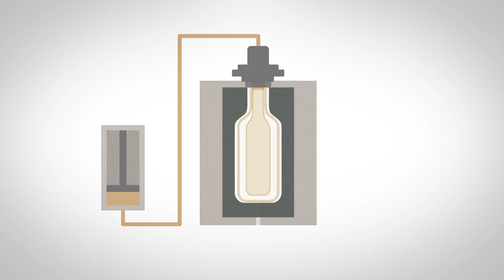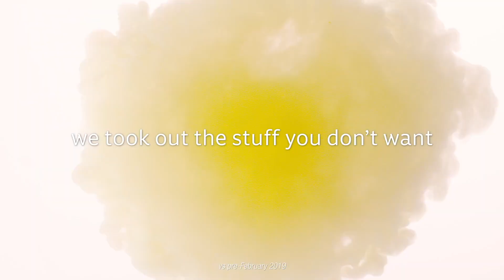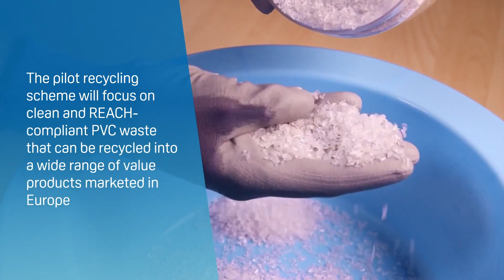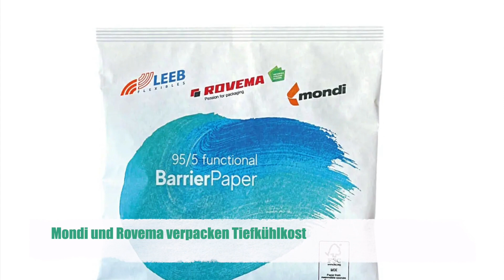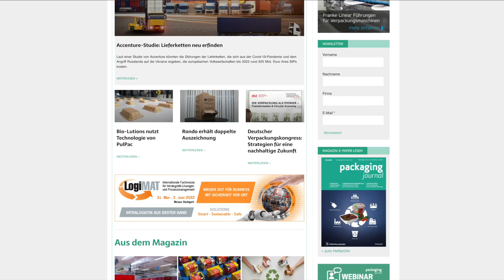packaging journal TV - 24.Mai 2022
Wir präsentieren wieder Neuigkeiten aus der Verpackung im Bild.

Und starten mit einer heißen Diskussion auf unserem LinkedIn-Kanal zu Ketchup aus der Papierflasche. Kraft Heinz und Pulpex wollen das gemeinsam umsetzen. Von Johnson&Johnson kommt ein Nachfüllkarton für Babypflegeprodukte und Interseroh und Vaude haben eine Fahrradtasche aus Post Consumer Rezyklat entwickelt. Auch im Bereich Pharma tut sich was in Sachen Nachhaltigkeit. VinylPlus startet ein Recycling-Projekt für Blisterverpackungen aus PVC.

Eine neue Verpackung für Tiefkühlkost kommt von Mondi und Rovema und WIN Creating Images designt einen Eisteekarton für Penny und Rewe. Außerdem hat sich der Deutsche Verpackungskongress Strategien für eine nachhaltige Zukunft gewidmet und von SEW-Eurodrive kommen fertig vorkonfektionierte Automatisierungspakete. Noch mehr Infos finden Sie in der neuen Ausgabe von packaging journal online als E-Paper oder gedruckt.